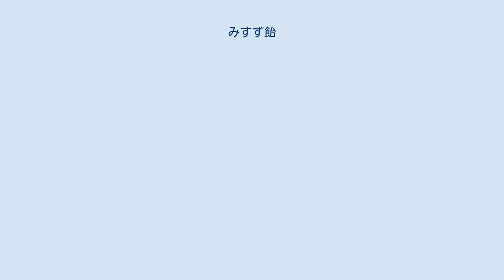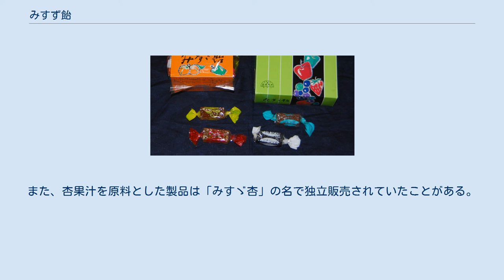みすず飴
セロファン包装と紙箱包装（上）の一部と、セロファンで包まれたみすず飴（下）。
 みすず飴、みすゞ飴（みすずあめ）は、長野県で製造、販売されているゼリー菓子である。
 みすず飴は果汁に水飴等を加え寒天で固めたもので、弾力性があって柔かく果汁の風味と独特の歯ごたえが好まる。
飴どうし、あるいは飴と包装紙がつかないようオブラートでくるむか、砂糖をまぶすなどの処置が施されている。
商品としてはセロファンで包まれたものと、紙の包装のものがあり、セロファンで包まれたものは首都圏でも売られている。
みすゞ飴、みすず飴は特に上田市周辺の長野県土産の常連で、駅や土産店でも目立つ場所に置かれている。
 「みすゞ飴」と「みすず飴」は株式会社飯島商店の登録商標であるため、他社が同様の商品を販売する際はそれを避けるため「寒天ゼリー」という名称で売られている。
 みすゞ飴、みすず飴は大正8年（1919年）、上田市の株式会社飯島商店の飯島新三郎によって翁飴をヒントに開発された。
信州というイメージで商品化するという狙いからみすず飴とつけられた。
最初はアンズ、イチゴ、リンゴの三種類であった。
現在ではアンズ、梅、三宝柑、ぶどう、もも、りんごの6種類である。
ちなみに高麗人参抽出液のみを使用した製品が存在するがこちらは「みすゞ人参糖」と呼ばれている。
また、杏果汁を原料とした製品は「みすゞ杏」の名で独立販売されていたことがある。